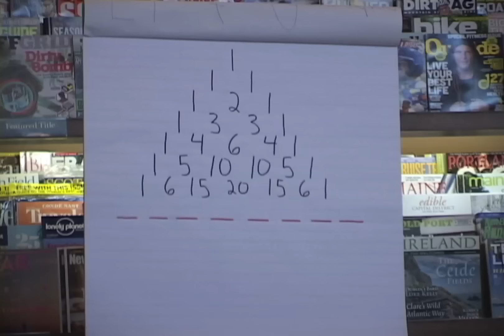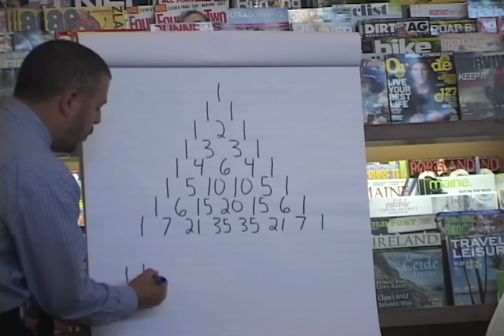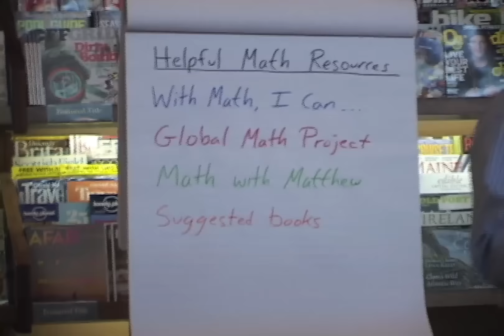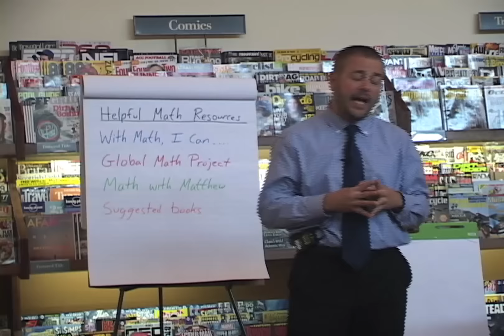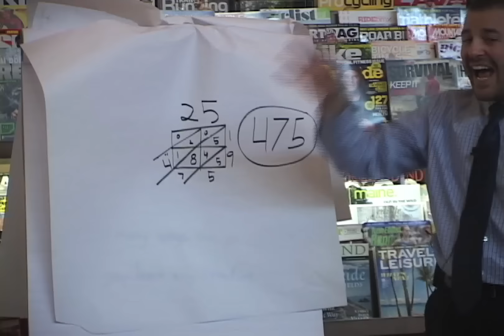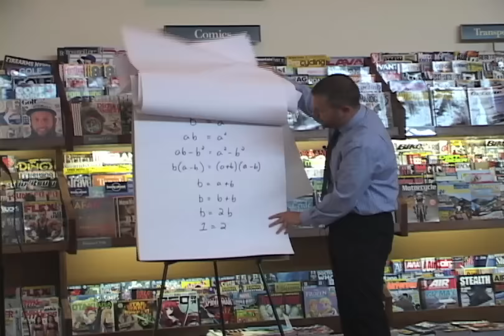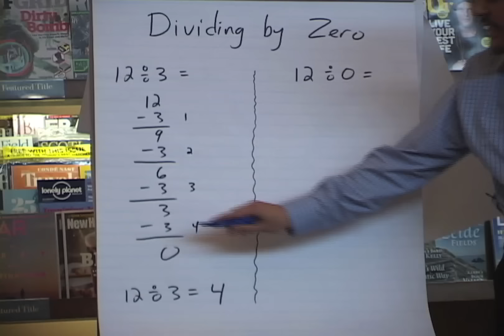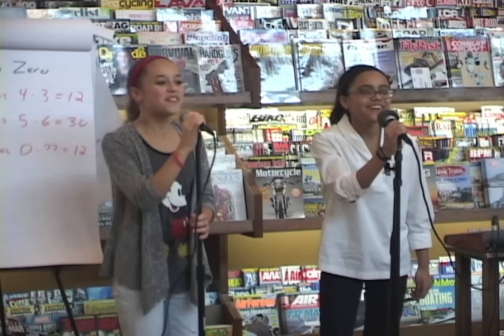Educator Appreciation Event: Math with Matthew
Barnes & Noble, Nashua, NH.  October 15, 2016
Featuring Matthew Beyranevand, Dan Williams, Sachi Badola, & Lyla El-Gamel

0:00 Intro and International Math Salute
2:30 Pascal's Triangle
12:10 Science and Math War song
15:00 Helpful Math Resources
20:03 Teach me like you do song
23:15 Solving problems multiple ways
30:17 Pythagoras song
32:19 Does 2 = 1 ?
36:26 Division by zero
40:40 Girls are all about that math song